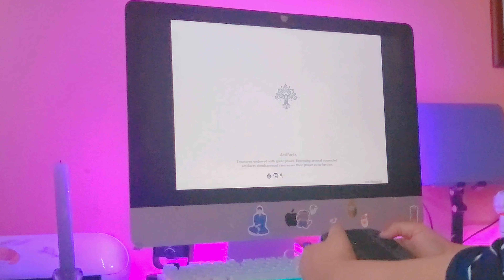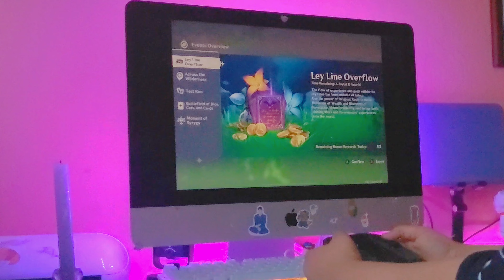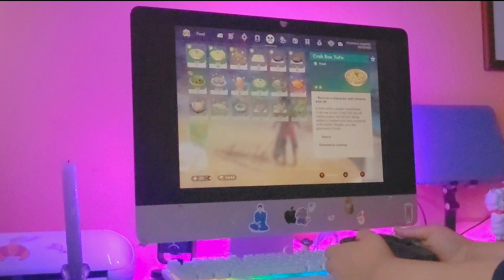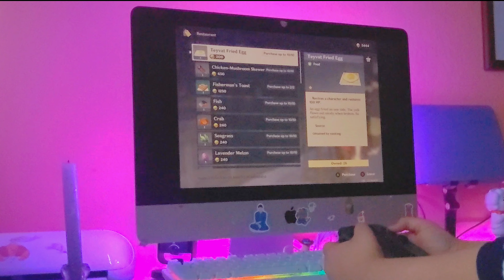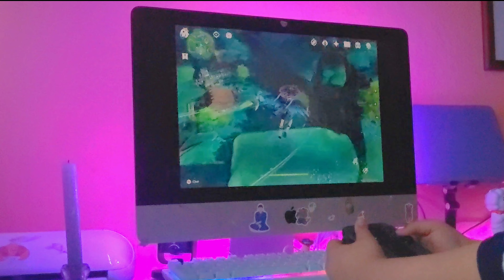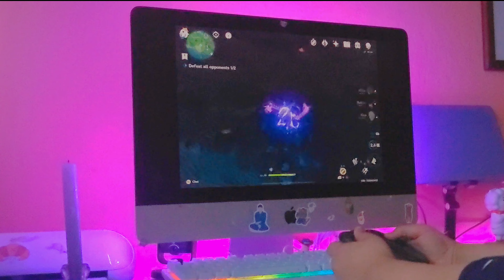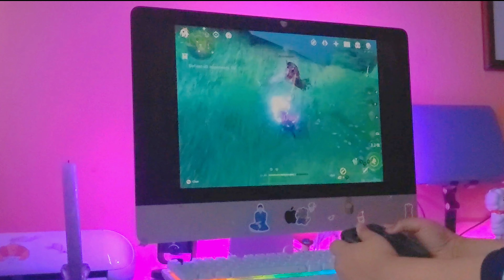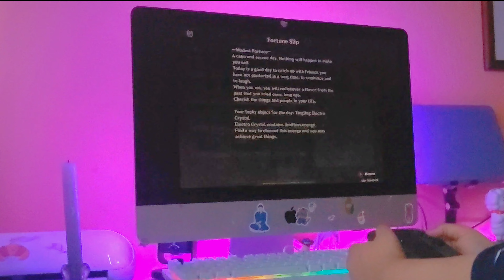Playing Genshin on imac 🖥️ | aesthetically cozy Game Play ✨ | Bahasa